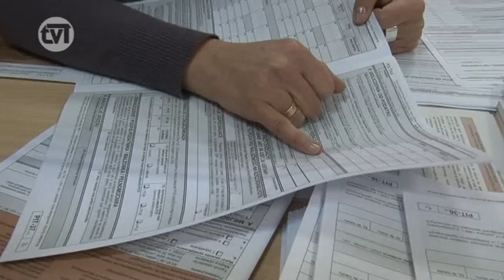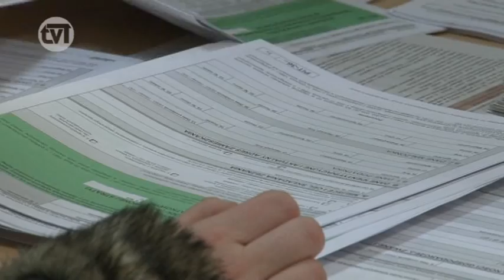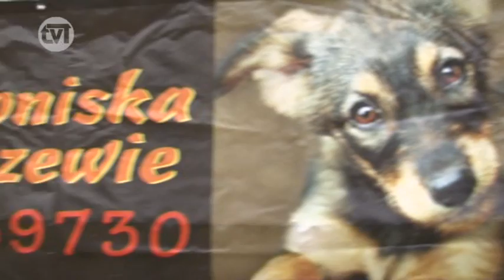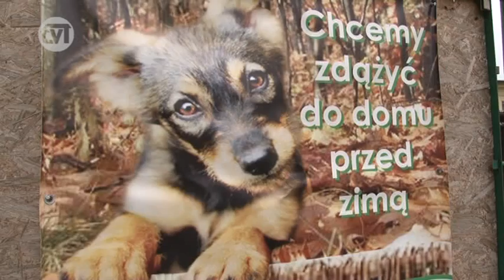1 procent. Ile tczewianie przekazują organizacjom?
Chyba nikt z nas nie lubi rozliczać się z fiskusem. Wypełnianie formularza rocznego zeznania podatkowego doprowadza niektórych do białej gorączki. Jednak wypełniając PIT, pamiętajmy o tym, że możemy 1 procent swojego podatku przekazać na rzecz organizacji pożytku publicznego. Możemy wspomóc fundację, bądź stowarzyszenie, które naszym zdaniem najbardziej potrzebuje pomocy, tym bardziej, że już jakiś czas temu procedura przekazania 1 procenta uległa znacznemu uproszczeniu. I w naszym mieście organizacje czekają na wsparcie. Czy tczewianie chętnie przekazują 1 procent na szczytny cel? Chociaż na złożenie deklaracji mamy jeszcze sporo czasu, to urzędnicy zachęcają, by uporać się z PITem już teraz i nie zostawiać formalności na ostatnią chwilę. Tczewianie, których spotkaliśmy w tutejszym Urzędzie Skarbowym - deklarują, że przekazują środki na organizacje pożytku publicznego. Na naszą pamięć liczą organizacje, którym możemy przekazać jeden procent - wśród nich - tczewskie schronisko dla zwierząt. Więcej w materiale TV Tczew.